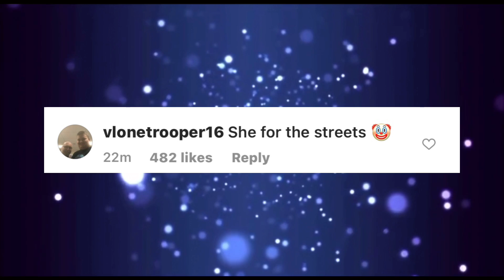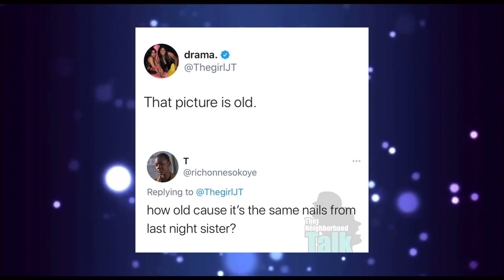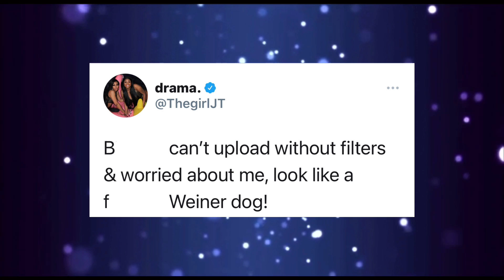Lil Uzi EX Girlfriend Is PRESSED Over Him DATING JT + Reginae CAUGHT With EX YFN Lucci